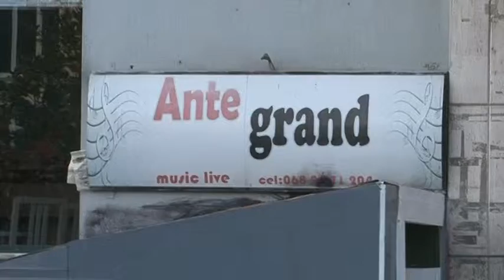BANORET E PALLATIT ABC NEWS